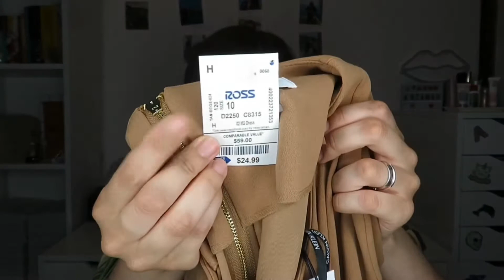SUPER HAUL OUTLET LAS ROZAS, VESACE, KENZO, | Compras USA🇺🇸 ROSS DRESS FOR LESS , TJMAXX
Mis amores, saliéndonos un poco de los Vlogs por hoy les traigo un Haul de compras que realicé en España en lasrozasvillage outlet y otras en las tiendas de rossdressforless y tjmaxx en USA . Espero el Video les guste .

❤️ links a los Productos ❤️
1- Mi plancha favorita
2- cepillo Revlon
3- mi Serum Favorito
❤️Vlogs De viaje ❤️
 💖 Canal en Alemán  💖
 ❤❤ MUCHOS BESOS❤

 ❤Lo que encontrarás en mi Canal❤
Afro Hair, cabello afro alisado, cuidado cabello afro alisado , hair routine for straight hair, hair routine for straight hair ❤
MUSICA❤
 Canción: On & On
Artista: Cartoon, Daniel Levi